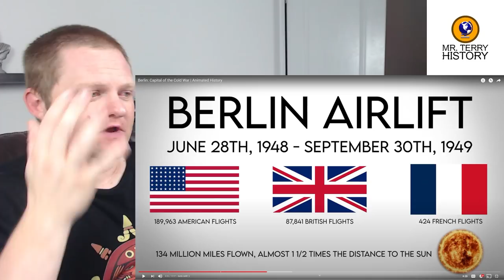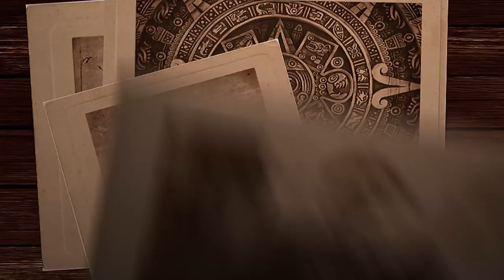Berlin: Capitol of the Cold War | Drawn of History | History Teacher Reacts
In this episode of Drawn of History, we head to Berlin, the center of the Cold War. Here, the United States and Soviet Union put on their toughest faces to show the world who is superior!